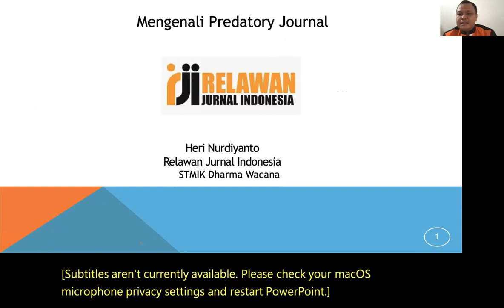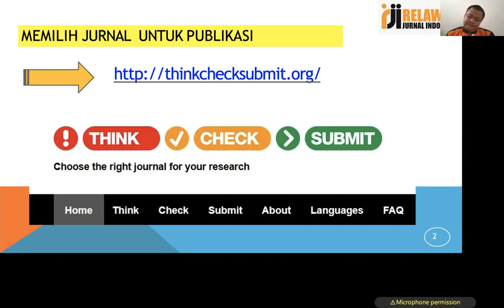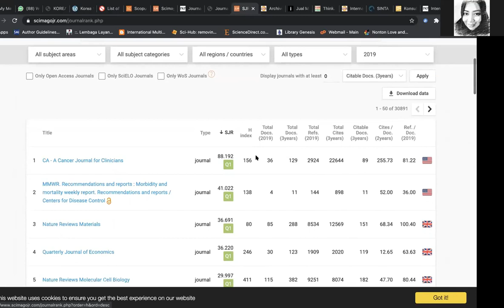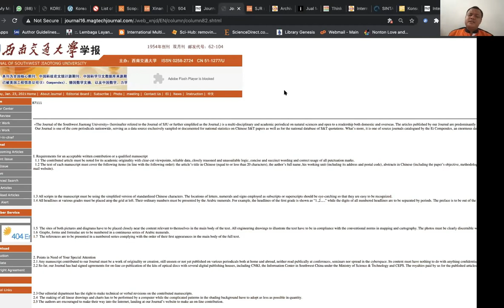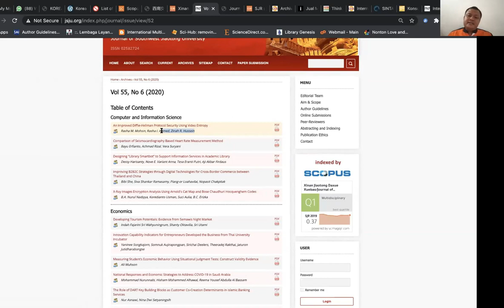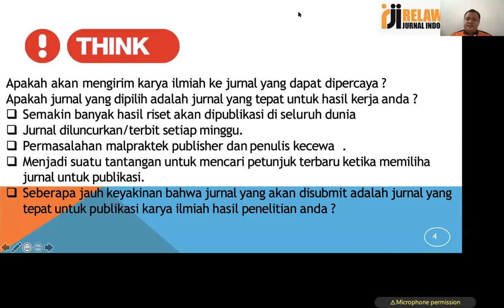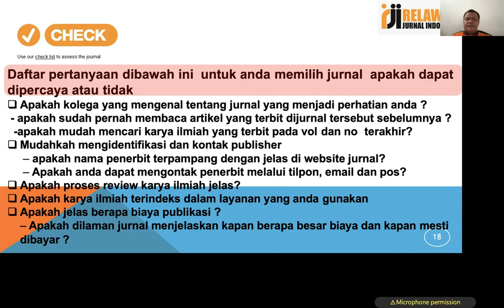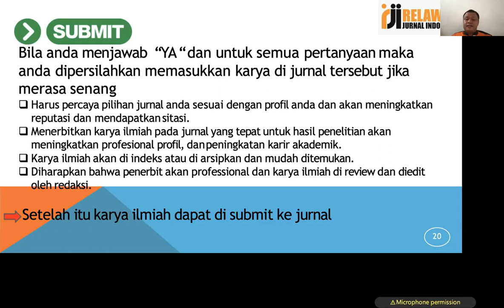Predatory Journal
Video ini membahas materi Predatory Journal yang di sampaikan oleh Bapak Heri Nurdiyanto